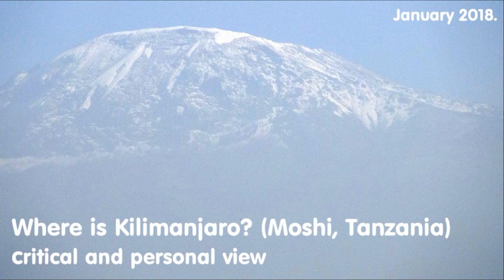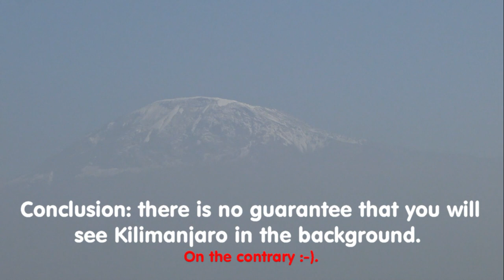How to see Kilimanjaro from Moshi?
The thing is that Kilimanjaro is not so easily seen from Moshi, although it probably should be.